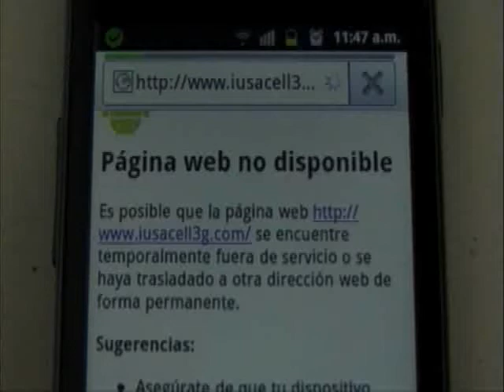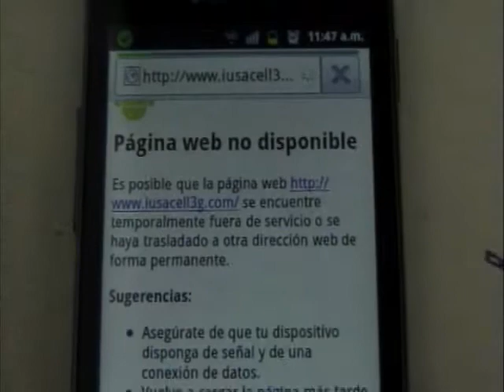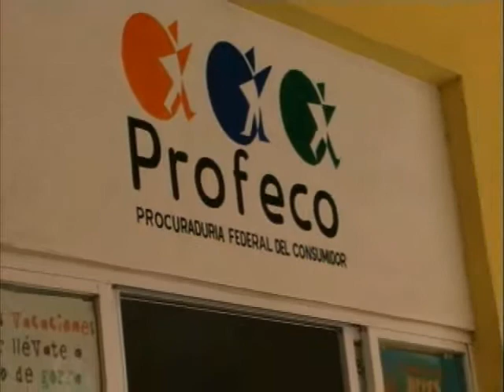ARIADNE SANTIN SE RECOMIENDA EFECTUAR UN TRAMITE DE EXTENSION DE GARANTIA